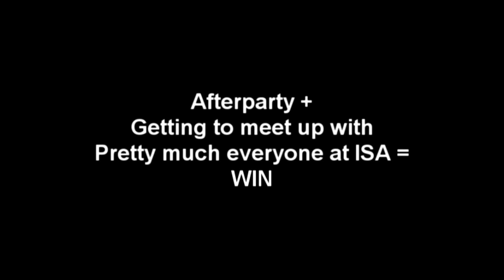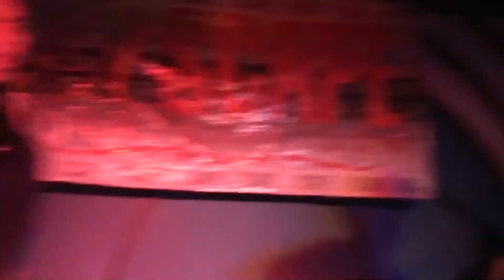ISA New York 2010 Highlights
Some memorable moments from International Secret Agents 2010 in New York City. Will post full performances soon.